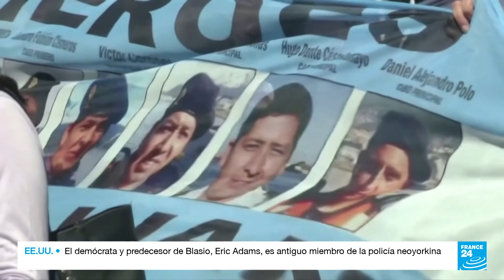Argentina: expresidente Macri interrogado por cargos de espionaje ilegal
El expresidente de Argentina, Mauricio Macri, compareció ante un juez federal para responder a la indagatoria del caso de espionaje a los familiares de los 44 tripulantes que murieron en el hundimiento del submarino ARA San Juan en 2017. Macri solo ha respondido a dos de las cuatro citaciones hechas por el tribunal y asegura que el llamado a declarar fue estratégicamente programado como una jugada política a 11 días de las elecciones legislativas.